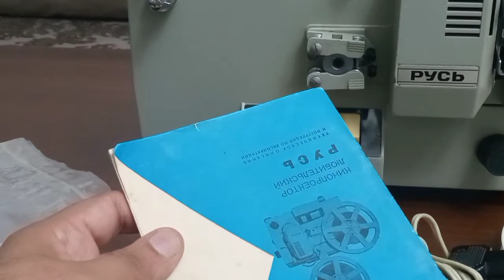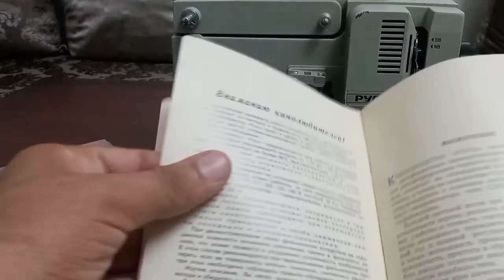LOMO RUSS 8mm & super 8 film projector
the lomo RUSS is an 8mm and super 8 projector, made in Russia (USSR).  marketed from the 70s to the 90s.